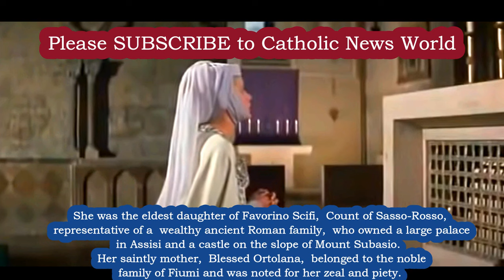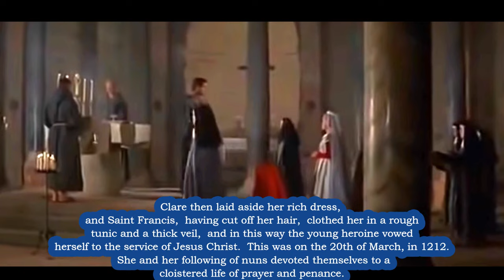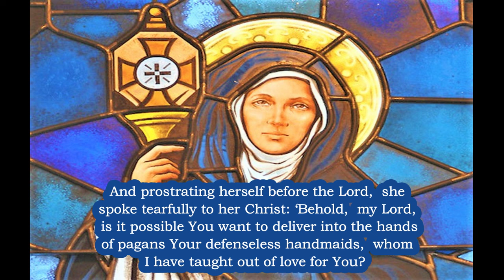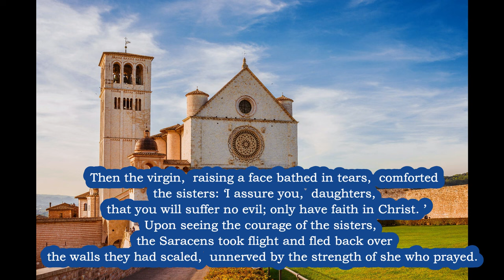SAINT CLARE Story 🙏Who was St Clare of Assisi 🙏Friend of St Francis!🙏 Founder of the Poor Clares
CLIPS in Video from Francis of Assis Movie by 21st Cen. Fox in 1961 and Pexels